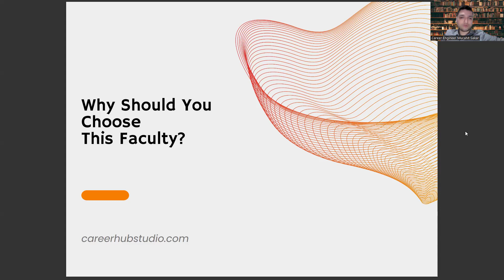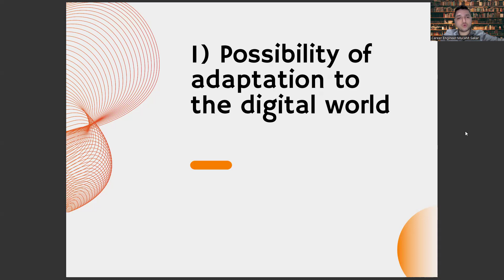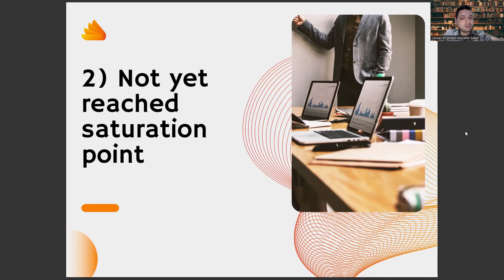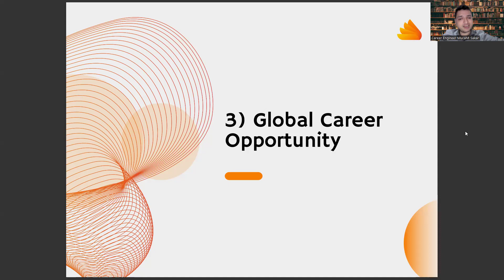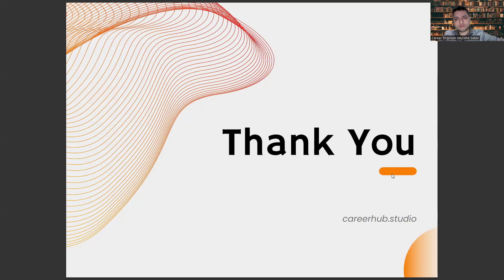3 Reasons to Choose Faculty of Graphic Design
pronom,
graphic design trends 2023,
pronos direct,
best laptop for graphic design 2023,
adobe express graphic design,
will paterson,
nobu design,
mir rom,
ai graphic design,
satori graphics,
adobe illustrator,
illustrator,
graphic design canva,
graphic design course+%40
more_vert
best graphic design,
photoshop,
illustrator graphic design,
illustrator,
designer,
graphic designer,
graphic design 2023,
graphic design laptop,
learn graphic design14
more_vert
17
how to make graphic design14
graphics,
portfolio design,
portfolio,
portfolio graphic design,
graphics design,
adobe illustrator,
adobe illustrator graphic design,
logo design,
krnl,
brutalism graphic design,
ai graphic design,
graphic design courses free with certificate,
figma,
where can i learn graphic design,
free web graphic design,
graphic design prices,
adobe stock,
unlimited graphic design service,
learn graphic design online+%80
graphic design portfolio template,
unsplash,
bauhaus graphic design,
upwork,
graphic design courses in sri lanka,
graphic design bootcamp,
google jobs,
2023 graphic design trends,
adobe graphic design,
graphic design portfolio examples,
portfolio,
jobs,
graphic design jobs,
graphic designer,
graphic design free,
online graphic design,
graphic art,
graphic design software,
graphic design job,
logo graphic design,
logo design,
graphics,
what is a graphic design,
graphics design,
portfolio,
portfolio graphic design,
graphic design salary,
graphic design work,
web design,
graphic design meaning,
adobe graphic design,
graphic design degree,
Graphic Design,
Design Inspiration,
Adobe Illustrator,
Logo Design,
Branding,
Typography,
Color Theory,
User Experience,
Layout Design,
Visual Communication,
Digital Art,
Print Design,
Photoshop Tutorial,
Design Trends,
Motion Graphics,
Design Process,
Design Theory,
Infographic Design,
Web Design,
Graphic Design Tips,
Packaging Design,
Graphic Design Portfolio,
Illustration,
Creative Process,
Graphic Design Principles,
UI Design,
Design Thinking,
Poster Design,
Graphic Design Software,
Vector Graphics,
3D Design,
Book Design,
Magazine Design,
Advertising Design,
Icon Design,
Brand Identity,
Digital Design,
Graphic Design Basics,
Flyer Design,
Visual Identity,
Brochure Design,
Invitation Design,
Pattern Design,
Graphic Design for Beginners,
Design Elements,
Graphic Design Techniques,
Menu Design,
Character Design,
Graphic Design Careers,
Stationery Design,
Graphic Design Tutorial,
Label Design,
Environmental Design,
Motion Design,
Graphic Design Blogs,
Packaging Design Tutorial,
Graphic Design Freelancing,
Art Direction,
Graphic Design for Social Media,
Graphic Design Challenges,
Brand Design,
Signage Design,
Graphic Design for Print,
Graphic Design News,
Graphic Design Podcasts,
Design Aesthetics,
Graphic Design History,
Design Education,
Graphic Design Courses,
Presentation Design,
Graphic Design for Video,
Graphic Design for Websites,
Graphic Design Competitions,
Graphic Design Tools,
Design Workflow,
Design Collaboration,
Graphic Design Exercises,
T-shirt Design,
Graphic Design for E-commerce,
Product Design,
Interior Design,
User Interface Design,
Design Critique,
Graphic Design Mentors,
Packaging Design Inspiration,
Graphic Design Podcasts,
Graphic Design Interviews,
Graphic Design Talks,
Design Philosophy,
Graphic Design Quotes,
Creative Writing,
Graphic Design Workshops,
Photography,
Visual Arts,
Artistic Expression,
Creative Collaboration,
Career development,
Career planning,
Job search,
Career advice,
Career coaching,
Career advancement,
Career growth,
Career success,
Career goals,
Career satisfaction,
Professional development,
Personal branding,
Resume writing,
Cover letter writing,
Networking,
Interview skills,
Job interview tips,
Job applications,
Job interviews,
Job offers,
Job negotiations,
Salary negotiations,
Artificial Intelligence,
AI,
Machine Learning,
Deep Learning,
Neural Networks,
Robotics,
Automation,
Data Science,
Natural Language Processing,
Computer Vision,
Chatbots,
Voice Assistants,
Big Data,
Predictive Analytics,
Reinforcement Learning,
Decision Trees,
Computer Science,
Algorithm,
Analytics,
Business Intelligence,
Cognitive Computing,
Cybersecurity,
Ethics,
Future,
Industry 4.0,
Intelligent Automation,
Internet of Things,
Knowledge Management,
Predictive Modeling,
Quantum Computing,
Smart Technology,